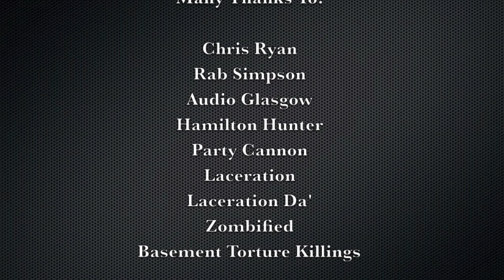Skulls n Bones.com: UK Extreme Bands (Part 1)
An overview of some of the best extreme bands coming out of the UK, part one.

Featuring: Party Cannon, Laceration, Zombified and Basement Torture Killings.